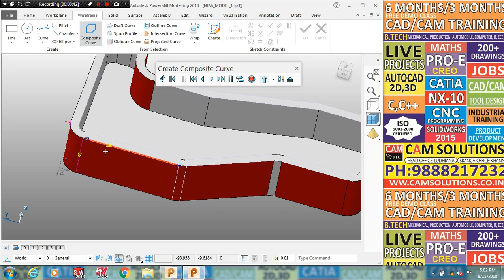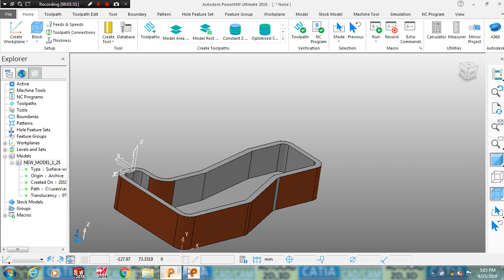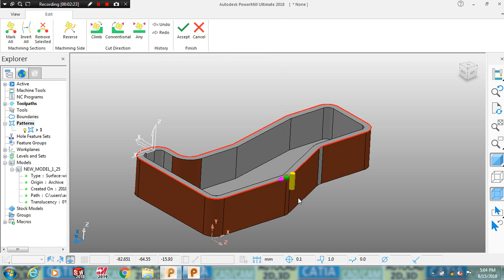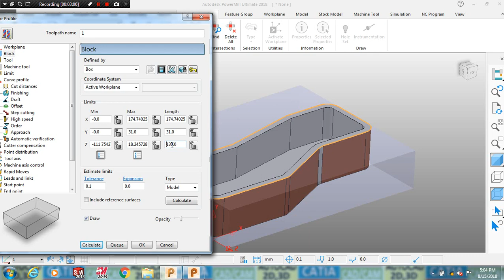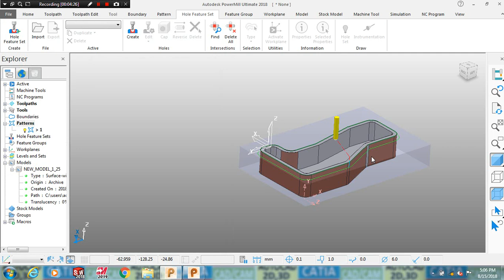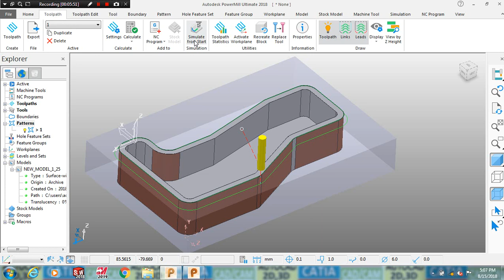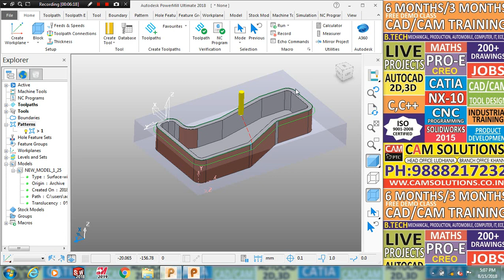CNC PROGRAMMING POWERMILL 2019 HINDI TUTORIAL: HOW TO EDIT OPERATION POWERMILL | DELCAM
IN THIS TUTORIAL 3  WE LEARN CNC PROGRAMMING IN POWERMILL 2018 WHAT'S NEW, HOW TO EDIT OPERATION, HOW TO ADD STEP DEPTH, 2D CURVE OPERATION FOR BEGINNERS .2D CURVE PROFILE OPERATION IN POWERMILL 2018
power MILL  2019 tutorials in Hindi for beginners Delcam 2019 tutorials